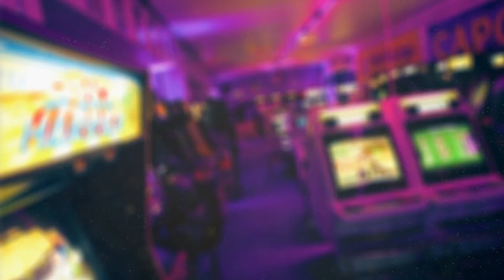[FREE] Not3s x Mabel Type Beat - "Cigarette" | UK Afro Swing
🎹 prod. TomMakesBeats(@gxldenkeys), TeeDee (@teedee_uk) & FlipTunesMusic (@fliptunesmusic)